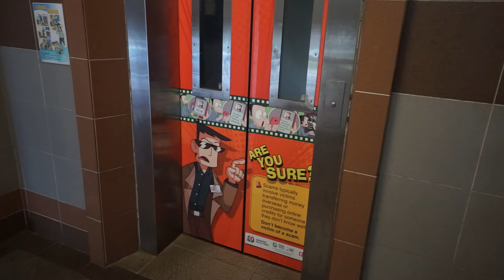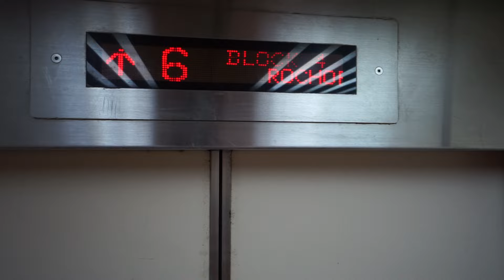Singapore, Rochor Centre, Block 4, FUJITEC elevator - going up